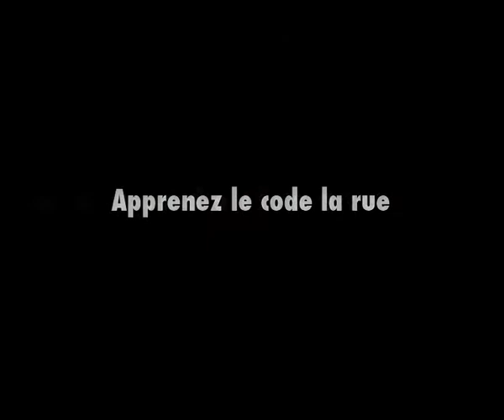Stage Defense Urbaine - Mise en situation - Teaser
teaser des stages CATS defense personnelle en millieu urbain - pour en savoir plus